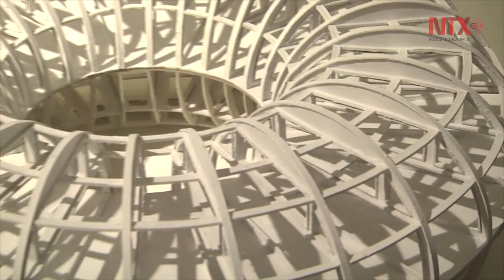Escultor Sebastián celebra con “Toroides” 50 años de trayectoria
El escultor mexicano Sebastián, ganador del Premio Nacional de Ciencias y Artes 2015, y creador de la icónica escultura “El caballito” de la CDMX, celebra 50 años de trayectoria con su exposición Toroides en la Galería Óscar Román.